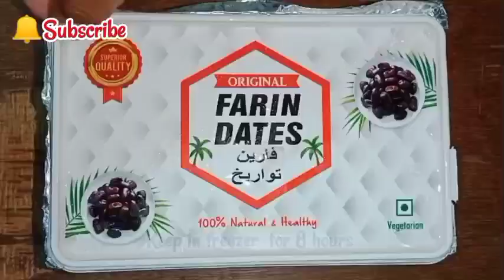Easy Homemade Chocolate Ice Cream | NO CONDENSED MILK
ingredients

wipping cream - 1/2 cup